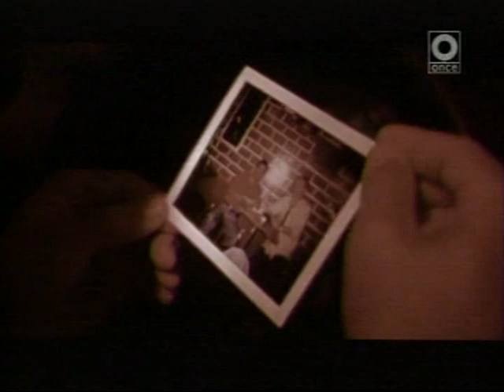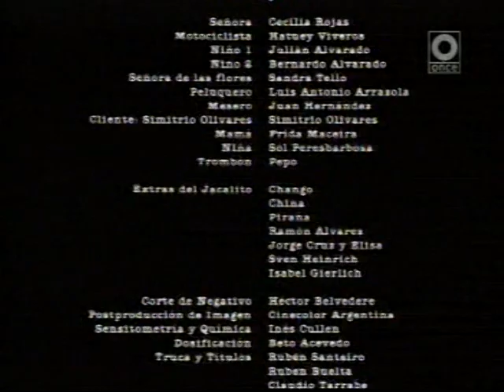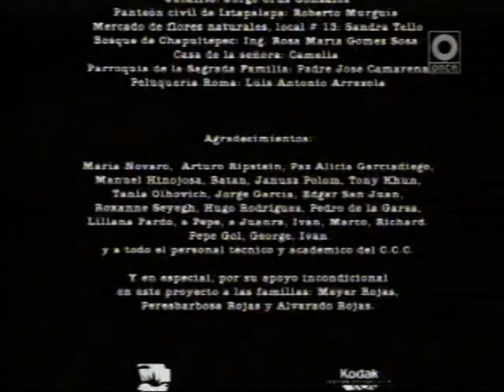El pasajero (cortometraje)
Direcció: Matías Meyer
Con actuación de Jean Meyer y Silverio Palacios
Inspirado en el cuento de Victor Manuel Pazarín, "El pasajero"